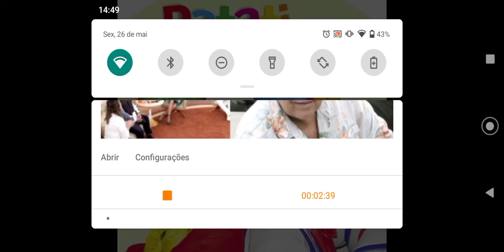Patati Patatá a Barata diz que Tem